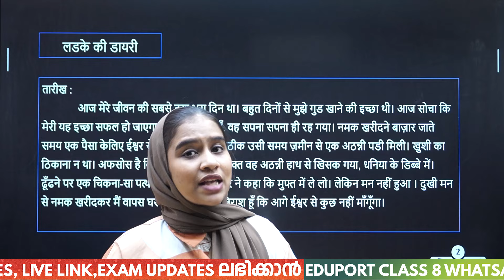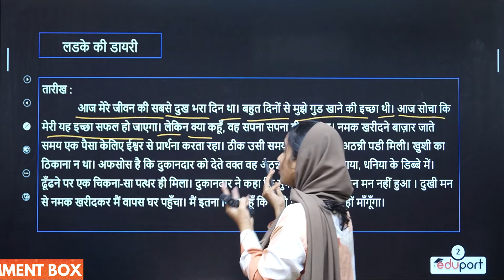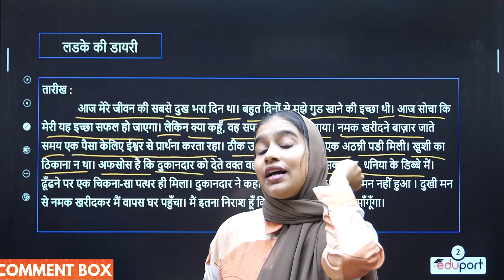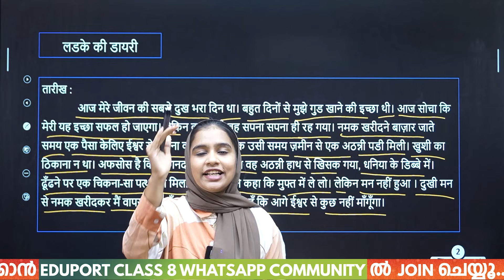Class 8 Hindi | Diary | Sure Question | A+ Question | Eduport Class 8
Check out our Sure Question and A+ Question for Class 8 Hindi Diary! Eduport Class 8 brings you the best study materials to help you ace your exams. Get ready to score top marks with our comprehensive and detailed study resources.